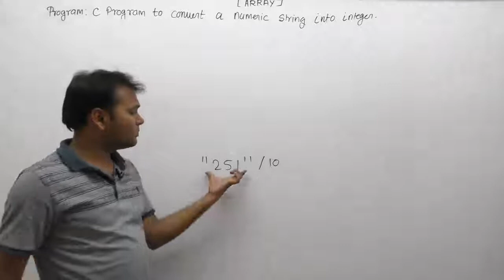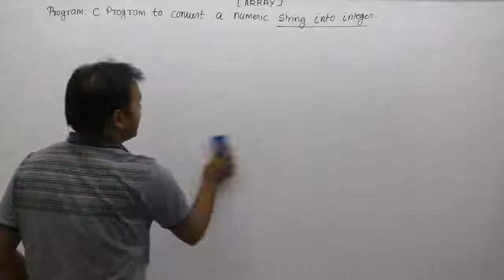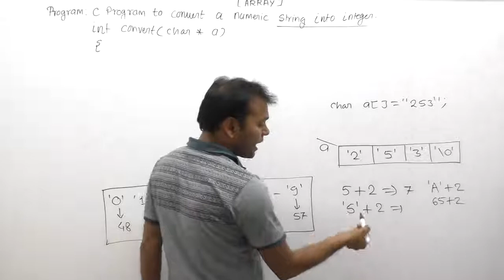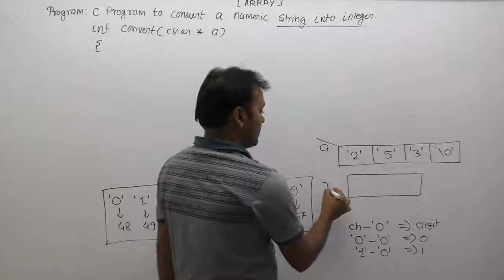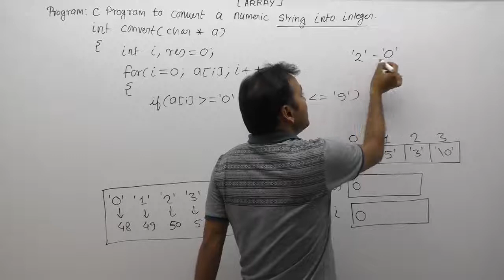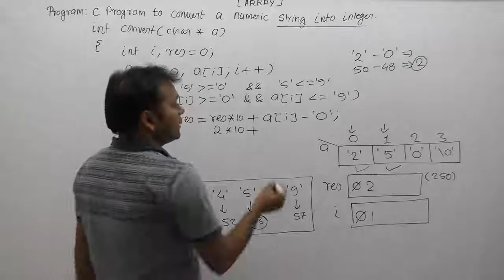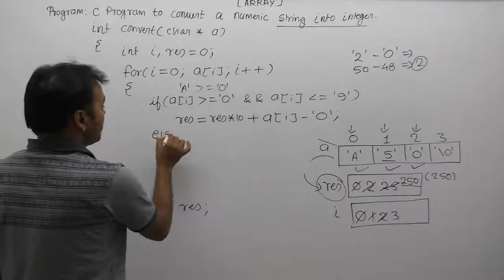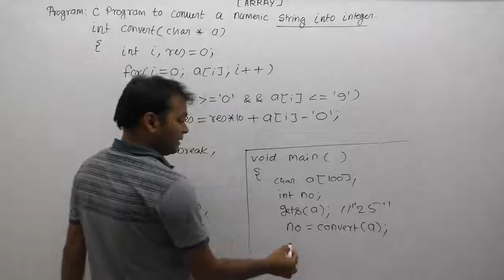Write A C Program To Convert A Numeric String Into Integer |Part861| C Language